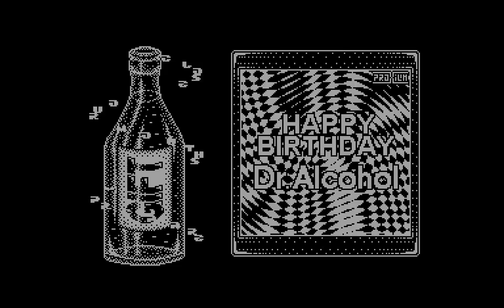Dr Alcohol Gift - Proxium [zx spectrum AY Music Demo]